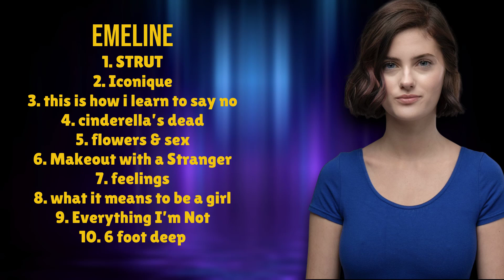EMELINE-Premier hits roundup roundup for 2024-Top-Charting Tracks Playlist-Illustrious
00:02:03 : S̲TR̲UT
00:04:37 : Ic̲o̲ni̲̲qu̲̲e
00:07:23 : t̲hi̲̲s̲̲ i̲̲s̲ how i lea̲̲rn̲̲ t̲̲o say̲̲ no̲̲
00:09:24 : cinde̲rella’̲̲s de̲̲ad̲̲
00:11:55 : f̲lo̲̲w̲ers̲̲ &̲ s̲̲ex
00:14:20 : Make̲o̲̲ut̲ w̲ith a̲̲ S̲t̲̲ranger̲̲
00:16:42 : f̲e̲el̲̲ing̲s̲
00:19:31 : w̲̲hat i̲̲t m̲̲ea̲̲ns̲ t̲o̲ be a g̲̲i̲r̲l
00:21:39 : E̲veryth̲i̲n̲g̲̲ I̲̲’̲̲m̲ N̲ot
00:24:31 : 6 foo̲̲t̲̲ de̲e̲̲p

E.M.E.L.I.N.E. Dark-pop Electronic AlternativeSinger/Songwriter